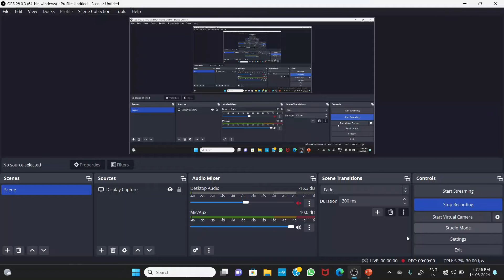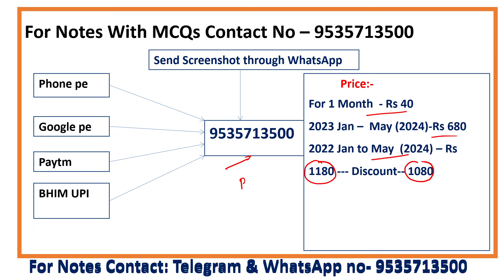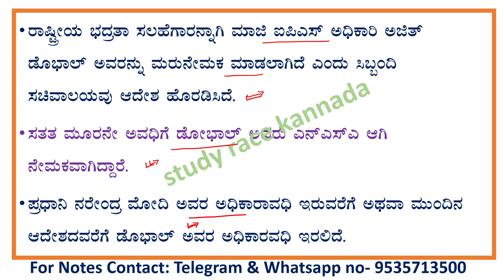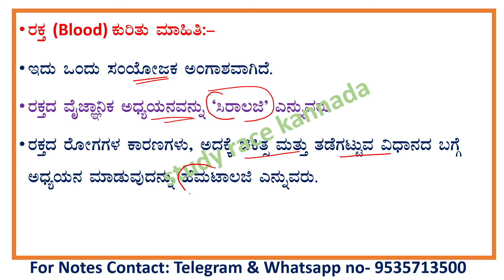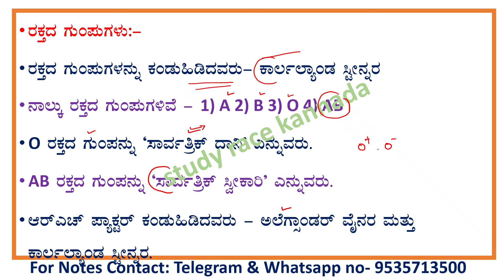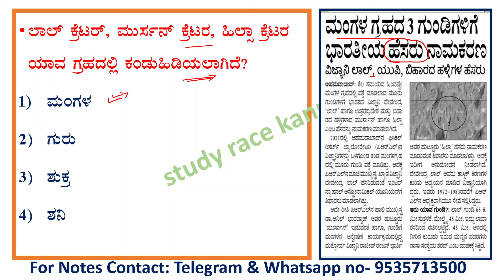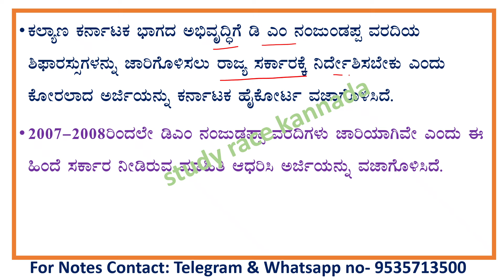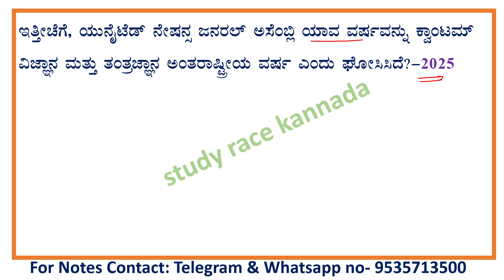June 14 current affairs |daily current affairs in Kannada|the Hindu analysis|gk every day|gk today